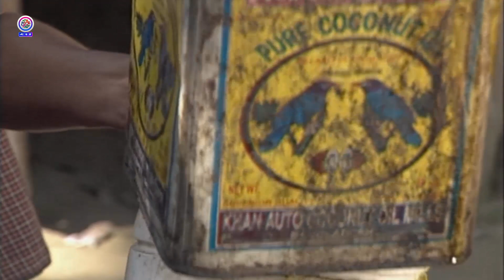Kal Prohor। কাল প্রহর । EP- 02, Azizul Hakim, Tushar Khan , Chonda, Somu Chowdory, Bangla Natok 2022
Bangla Natok : Kal Prohor/কাল প্রহর। EP- 02
Writer : Ezaz Munna
Director : Ezaz Munna
Editor : Totul Chowdory
D.O.P :
Label : Akhomo Hasan
YT Management : Momin Sarkar

All Bangla  Natok Link